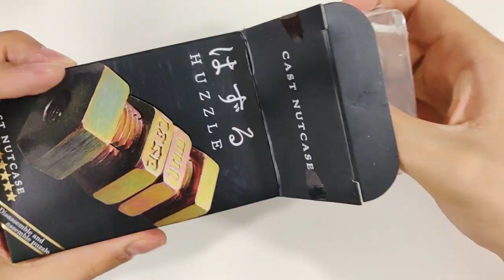Résoudre le Cast Nutcase ! Difficulté 5/5 !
Concept de la série : Résoudre un maximum de casse-tête !
Aujourd'hui, on va tenter le Cast Nutcase, un casse-tête produit par Hanayama.